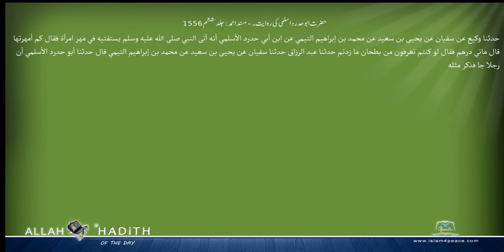حضرت ابوحدرد اسلمی کی روایت۔ مسند احمد Musnad Ahmad Islam4Peace com